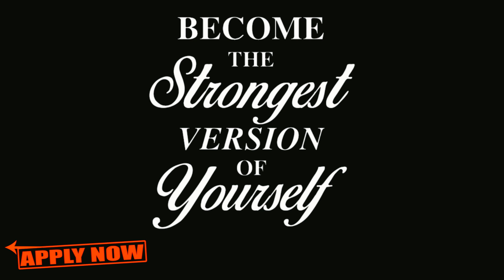Strength Camp Strength & Conditioning St. Petersburg FL | Overtime Athletes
Start Increasing Your Strength Today

For Year Round Training Check OTA PRO

Expand your knowledge and discover our free athletic lessons, exclusively for new subscribers 👇🏼

Take your workouts to new levels with OTA Bands for added resistance and intensity:

About Overtime Athletes:

My passion is Speed and Power and I want to devote myself to helping you guys out to become a complete dominant athlete. I work with a wide variety of athletes here in South Florida but want to help anyone and everyone improve in any sport or physical goal they might have.